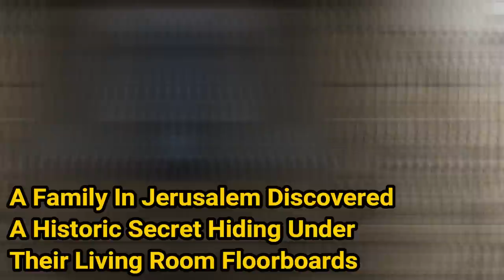A Family In Jerusalem Discovered A Historic Secret Hiding Under Their Living Room Floorboards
Ancient ritual bath found under home in Jerusalem
In the ancient village of Ein Kerem, now a part of Jerusalem, Oriah and Tal Shimshoni are showing off their renovated home. But as they roll up a rug and open a wooden trapdoor, it becomes clear that this is no ordinary property. Underneath the flooring, an ancient secret is hiding — and a possible connection to the Bible itself.